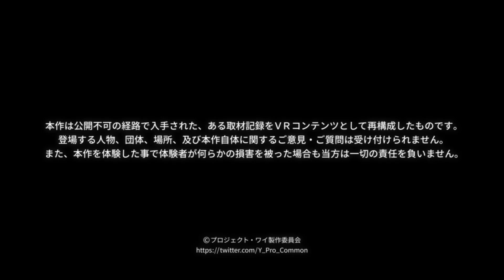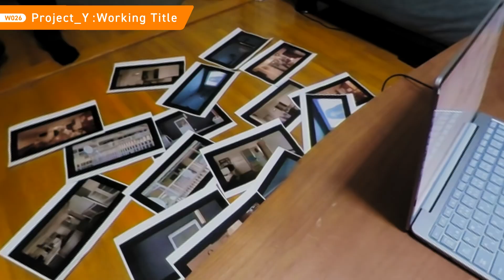INDIE Waves 2 日本語ナレーション版【INDIE Live Expo Winter 2023】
INDIE Wavesとは
プラットフォームを問わず、世界中からエントリーされたインディーゲームを、映像とともに紹介します。

Steam特設イベントページはこちら！